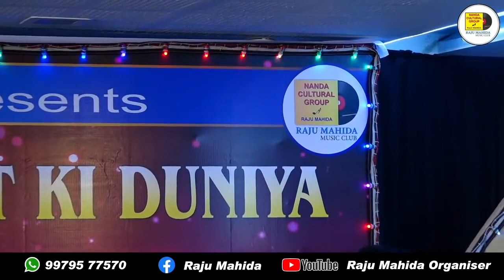Diwali Dhamaka 2020 By Raju Mahida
Raju Mahida Organiser Nanda Cultural Group